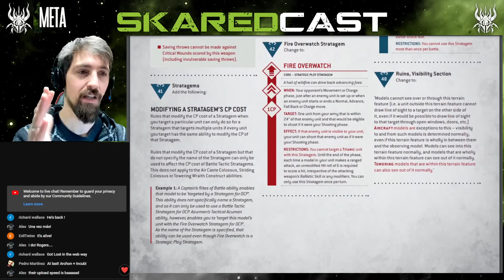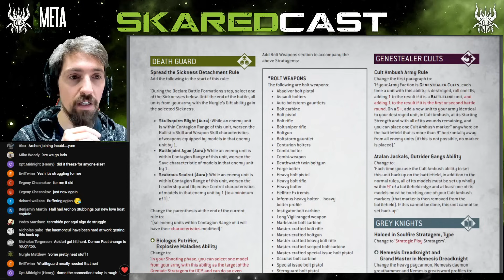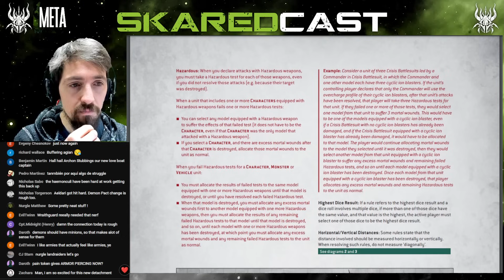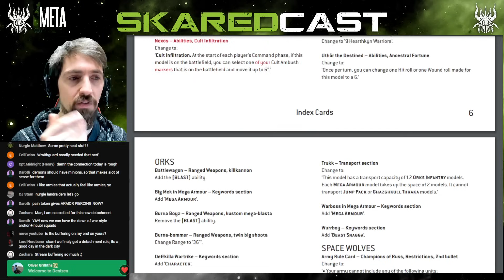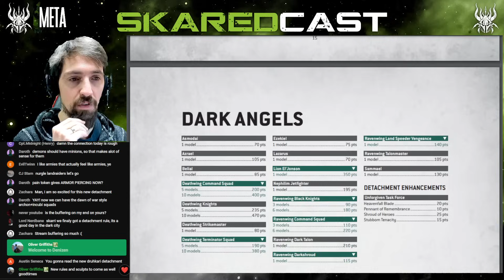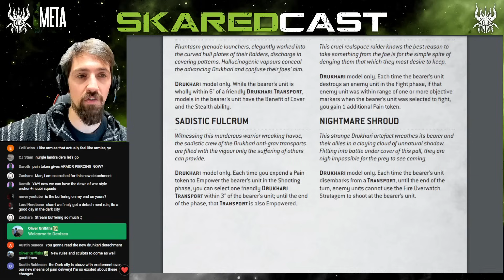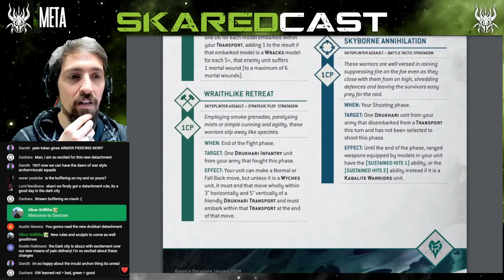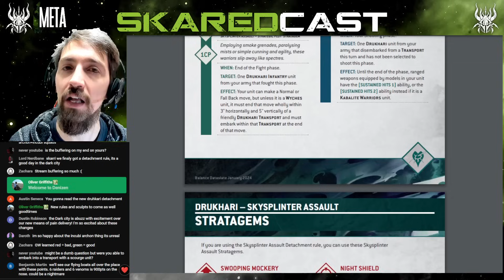NEW Balance UPDATE Changes - Warhammer 40k Review - Drukhari Changes and More | Skaredcast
Socials:
Skari - out